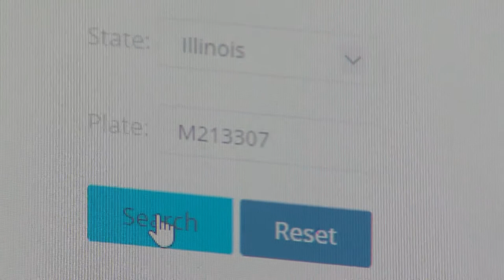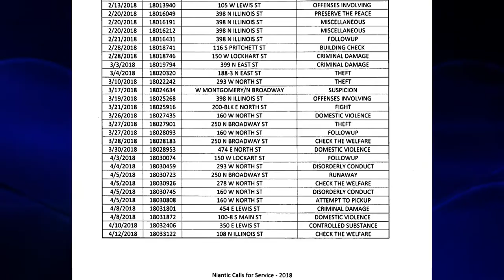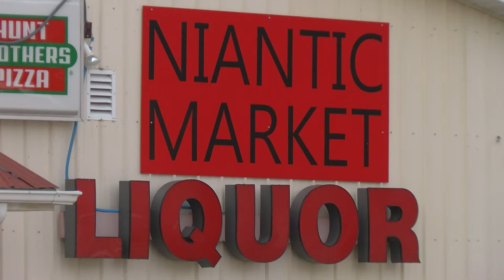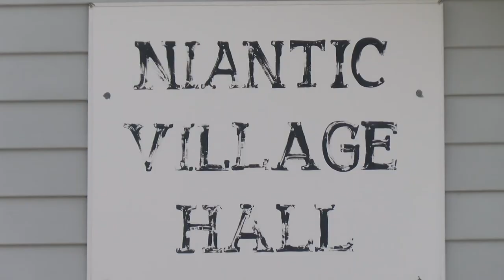WAND TV News I-TEAM: Niantic Cop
I-TEAM:  A local police chief driving his squad car for personal use.  Two months behind in gun training and only answered 2 dispatched calls in an entire year while the Macon County Sheriff's Office handled 172 to his town. Aired: May 8, 2019 Reporter: Doug Wolfe   This story won 1st Place in the Associated Press Broadcasters Assn. (AP) awards for investigative reporting.  Nominated for an investigative reporting award from the Chicago Headline Club Lisagor Awards (SPJ).